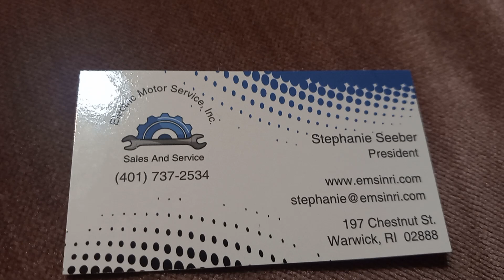Electric Motor Service, Inc.